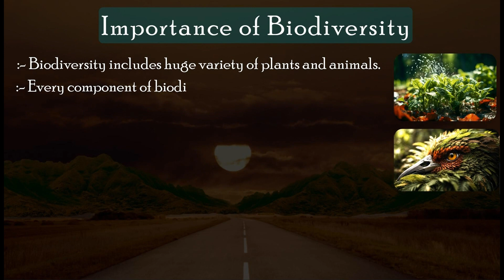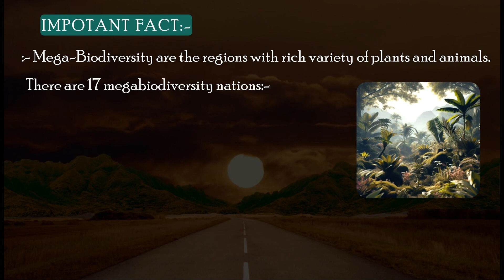Class - 8 | Science | Ch - 7 | Conservation of Plants and Animals | Part - 2 | Animation | CBSE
Title: Conservation of Plants and Animals: Exploring the Importance of Biodiversity (CBSE)

Welcome to Study Animates, your one-stop destination for educational content! In this comprehensive video, we delve deep into the crucial topic of "Conservation of Plants and Animals," as per the CBSE curriculum. We will explore the intricate web of life on our planet, discuss the threats it faces, and emphasize the critical importance of biodiversity.

Table of Contents:

1. Introduction to Conservation of Plants and Animals (CBSE Curriculum)

In this section, we'll set the stage for our exploration. We'll define conservation and discuss why it's essential for the well-being of our planet. Understanding the basics is key to appreciating the importance of biodiversity.

2. Biodiversity: The Fabric of Life

Biodiversity is the backbone of life on Earth. In this segment, we'll dive into the meaning of biodiversity and the various forms it takes, from genes to ecosystems. You'll gain a deep appreciation for the richness of life that surrounds us.

3. Why Is Biodiversity Important?

Now, let's answer the big question: Why does biodiversity matter? We'll explore the ecosystem services that biodiversity provides, such as clean air, water purification, and climate regulation. You'll see how biodiversity is intimately linked to human well-being.

4. CBSE Syllabus and Conservation Laws

For our CBSE viewers, we'll cover the specific syllabus points related to conservation of plants and animals. We'll also discuss the environmental laws and regulations in India that govern these efforts.

5. Threats to Biodiversity

Understanding the threats to biodiversity is essential for effective conservation. We'll delve into factors like habitat loss, pollution, invasive species, and climate change, explaining how they endanger the delicate balance of life on Earth.

6. Conservation Strategies

It's not all doom and gloom! In this section, we'll explore the various strategies and techniques employed globally to conserve biodiversity. From protected areas to wildlife corridors, you'll learn about the tools in our conservation toolkit.

7. Success Stories

To inspire hope, we'll showcase success stories from around the world where conservation efforts have made a significant difference. These stories prove that it's not too late to protect and restore our planet's biodiversity.

8. Your Role in Conservation

We all have a role to play in conservation. Discover what you can do as an individual to contribute to the preservation of plants and animals, no matter where you are in the world.

9. Conclusion

As we wrap up this educational journey, we'll emphasize the urgency of conserving plants and animals and maintaining biodiversity. Our planet's future depends on the actions we take today.

10. Additional Resources

To deepen your understanding, we've provided links to further reading and resources related to conservation and biodiversity. Take your learning to the next level!

Thank you for joining us in this exploration of the "Conservation of Plants and Animals" and the "Importance of Biodiversity" from the CBSE curriculum. We hope this video not only equips you with knowledge but also inspires you to become stewards of our precious natural world.

0:00 - Introduction
0:12 - Topics
0:34 - Importance of Biodiveristy
1:00 - What we get from Biodiversity?
1:29 - Important fact
1:57 - Outro